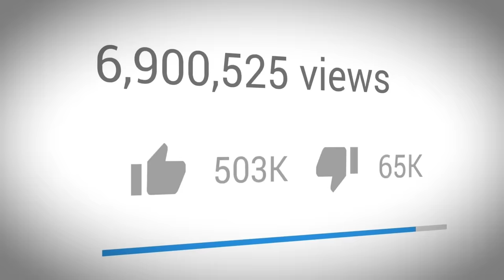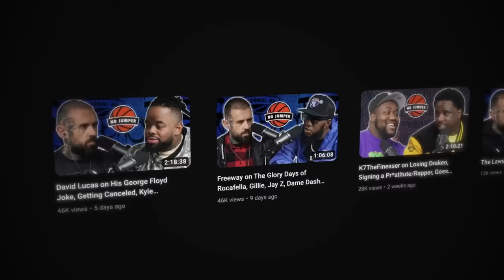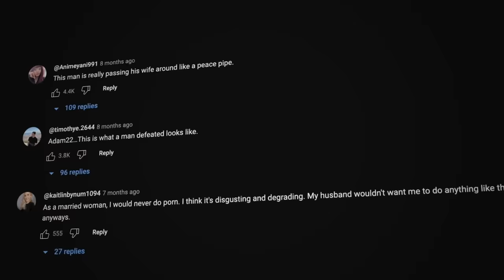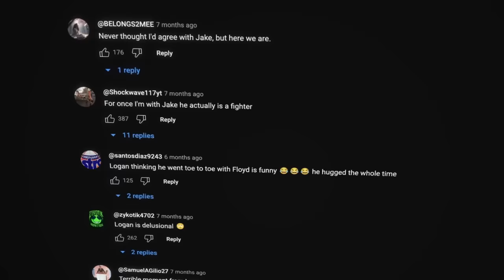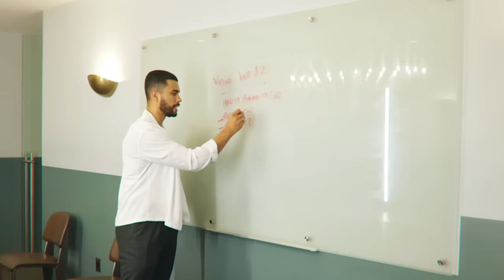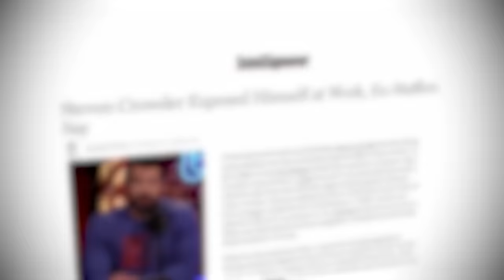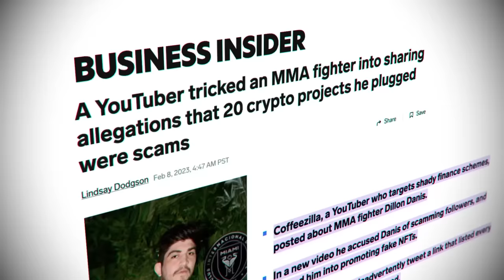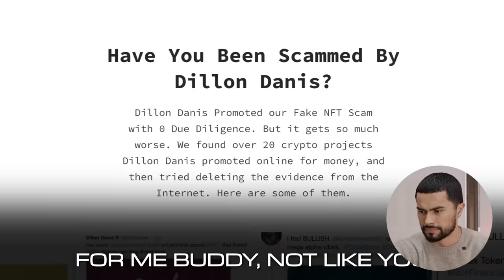7 Masculine Habits That FIX 99% Of Your Problems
Our paid creator community has been closed but it is opening a few spots to a select few. See if you'd be the right fit

* Learn to be a content creator
* Start making money with 0 followers